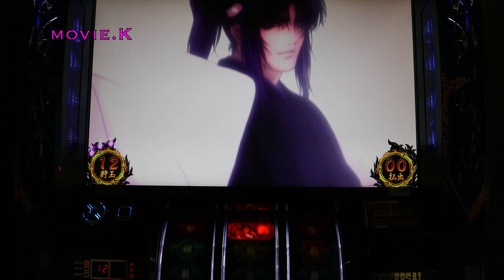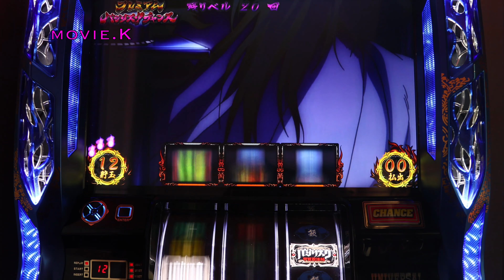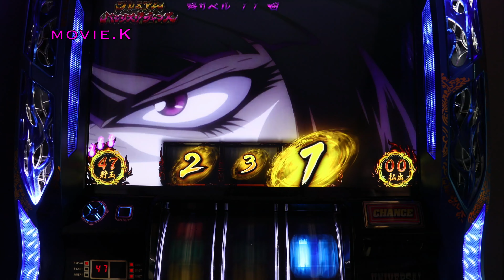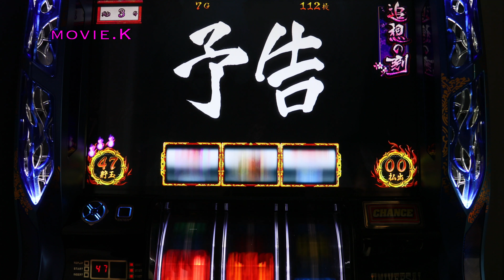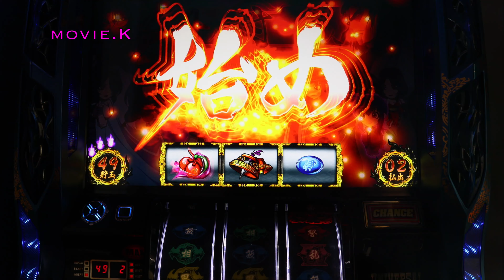バジリスク絆 出現率低めプレミア ドンチャンガール(フリーズ)